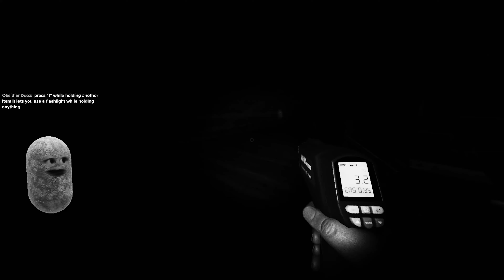IM NOT SCARED OF GHOSTS | Stream Highlight #6